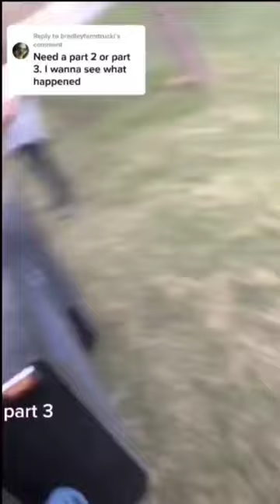Man cuts lift off tow truck after his car is repo part 2 🤯